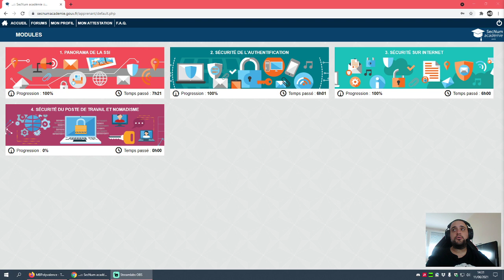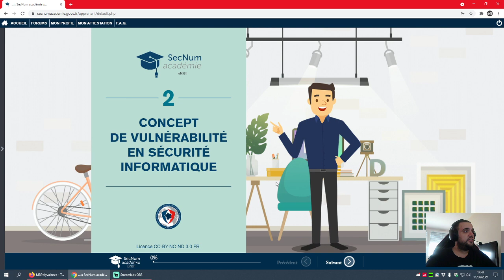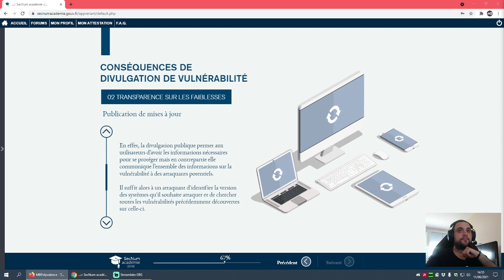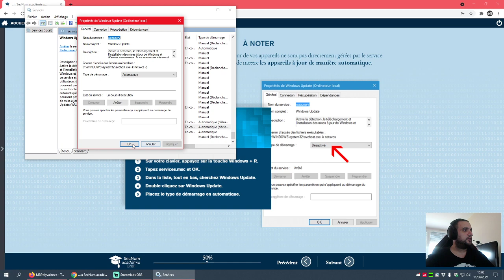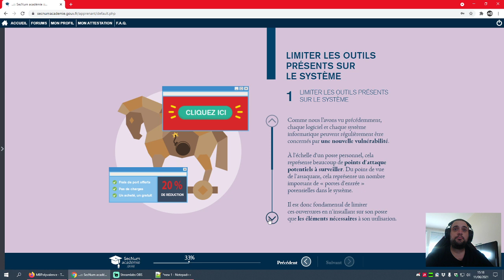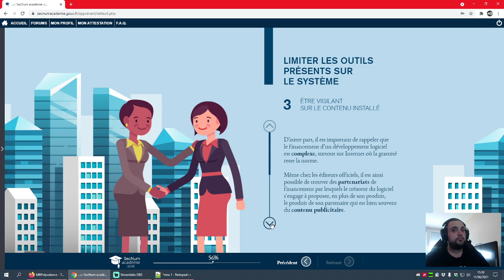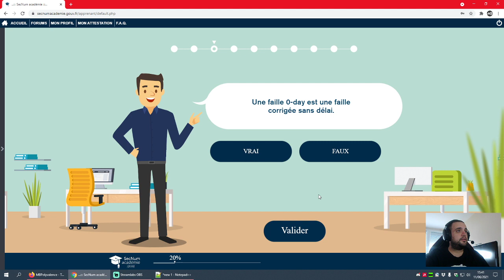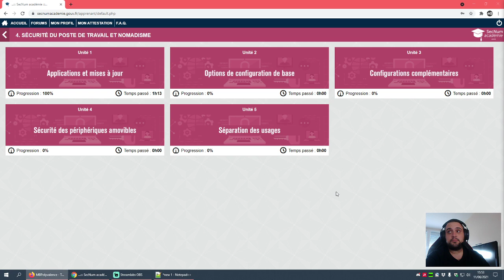MOOC de l'ANSSI - M4U1 - Applications et mises à jour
Je vous propose de parcourir progressivement le MOOC de l'ANSSI sur le thème de la cybersécurité. Et aujourd'hui, nous débutons le module 4 "Sécurité du poste de travail" avec la première unité "Applications et mises à jour".

Un MOOC étant un type ouvert de formation à distance. L'ANSSI étant l'agence nationale de la sécurité des systèmes d'information. Autant vous dire, que c'est l'occasion parfaite pour s'initier à la cybersécurité, connaître les bonnes pratiques et ainsi éviter les nombreux risques numériques.

Sommaire
01. Introduction [0:00]
02. Vidéo : Introduction - Gérard Leymarie - Officier de sécurité des systèmes d'information [4:06]
03. Vidéo : Applications et mises à jour [6:01]
04. Cours : Introduction [14:09]
05. Cours : Concept de vulnérabilité en sécurité informatique [14:51]
06. Cours : Mise à jour [30:06]
07. Cours : Installation d'applications [46:44]
08. Évaluation [1:08:59]
09. Ressources annexes [1:20:17]
10. Conclusion [1:22:00]

Accès au MOOC de l'ANSSI